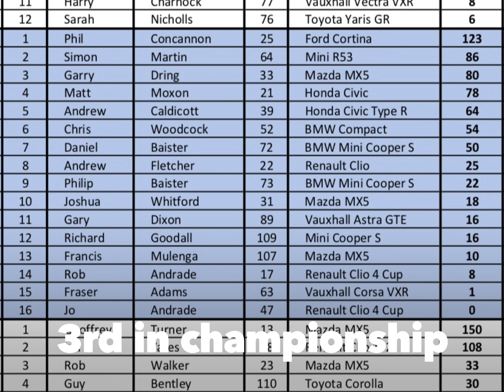Cadwell Park Sprint 2022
Started 3rd on the day could I stay on the podium for the championship